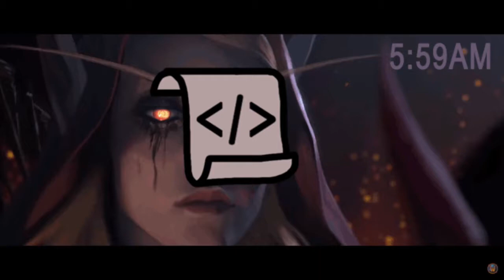EXCLUSIVE look under the hood of RTX 3080 launch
Script go brrr.
Sylvanas about to make beaucoup bucks. Yo, Dark Lady, hook me up first tho.